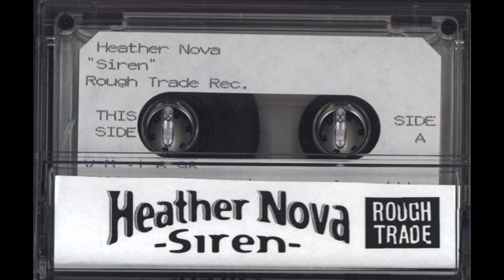Heather Nova - London Rain (Nothing Heals Me Like You Do) (Instrumental With Backing Vocals)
Vocals removed using UVR 5.4.0.

Official track with vocals appears on the album, "Siren" (1998).